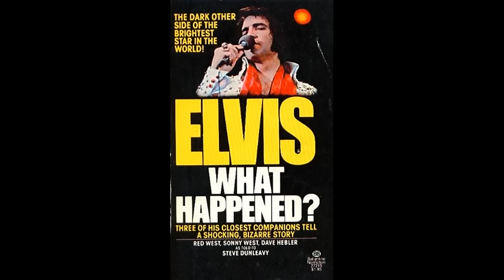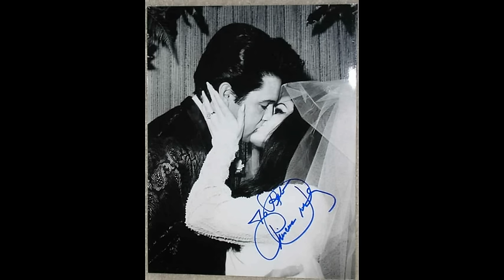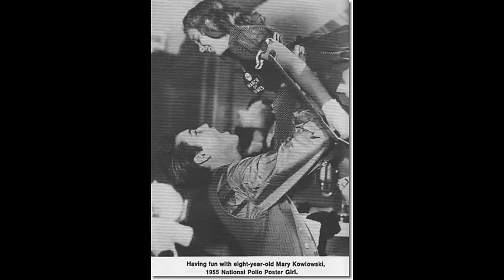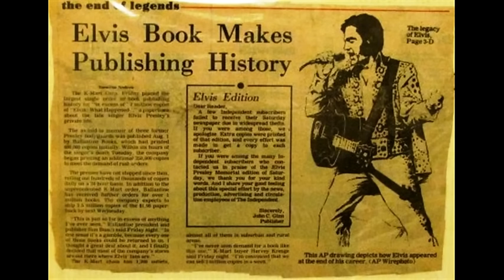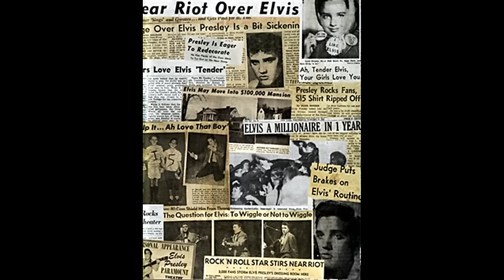Elvis Presley phone call with Red West in October 1976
Red West, Sonny West and Dave Hebler got fired in 1976, so they wrote a book about Elvis called " Elvis what happened"...this conversation was recorded before the book was publiced. Only audio and pictures ( from Elvis' life )